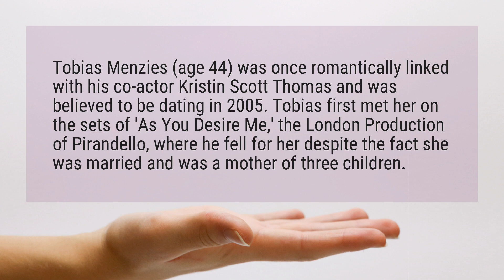Is Tobias Menzies married?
Tobias Menzies (age 44) was once romantically linked with his co-actor Kristin Scott Thomas and was believed to be dating in 2005. Tobias first met her on the sets of ’As You Desire Me,’ the London Production of Pirandello, where he fell for her despite the fact she was married and was a mother of three children.